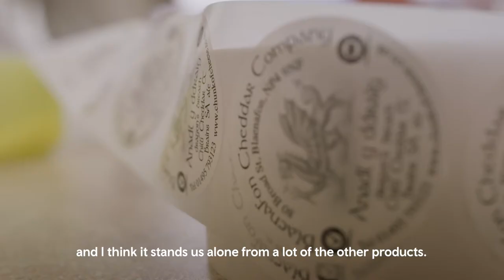Blaenafon Case Study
Blaenavon Food and Drink Case Study